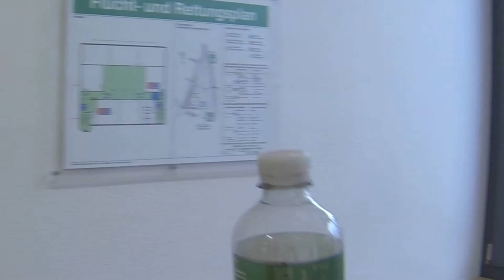Anuncio por Forgotten Children of zimbabwe